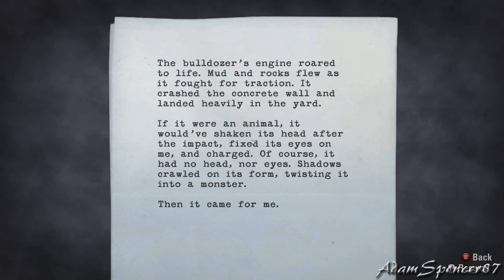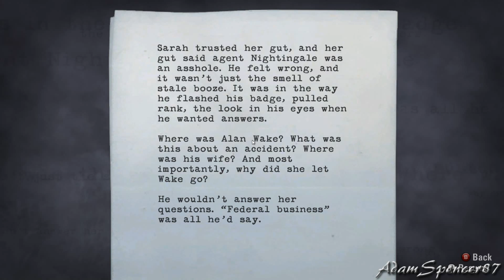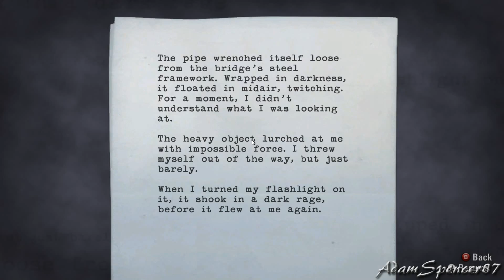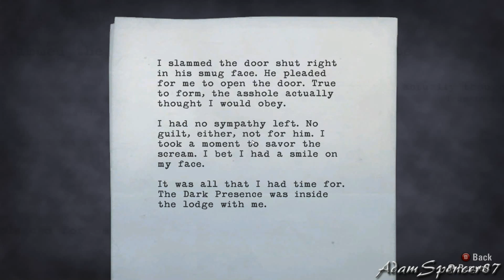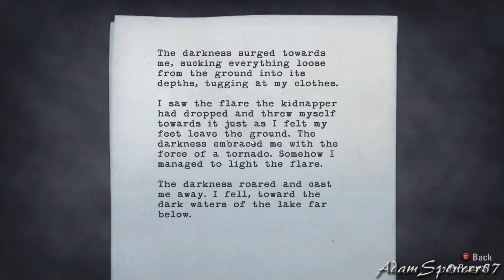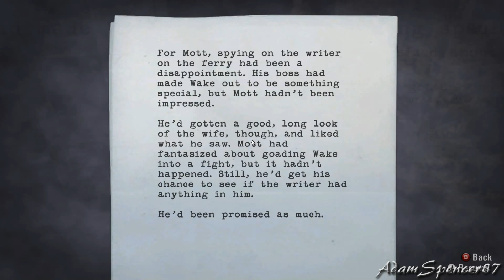07. Alan Wake - Nightmare Difficulty Walkthrough FullHD - Train Depot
Bienvenidos a la versión FullHD de mi guía para Alan Wake, jugado en la dificultad Pesadilla. En ella podréis ver el recorrido del juego. Jugado en PC y grabado con Nvidia Shadowplay. ¡Espero que os guste!

Welcome to my new FullHD version of the Alan Wake Walkthrough, played on Nightmare Difficulty. You'll see the course through the game. Played on PC and recorded with Nvidia Shadowplay. Please enjoy!